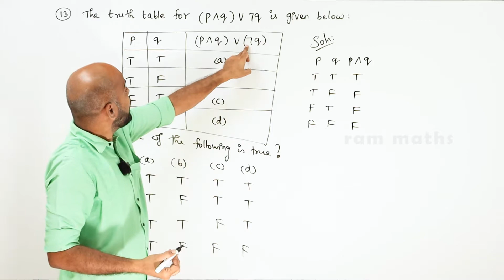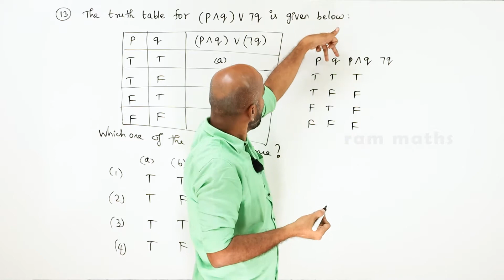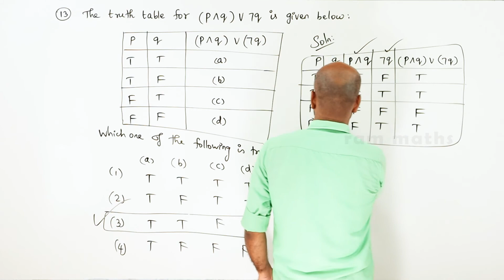12th | EX. 12.3 | Q.No.13 | DISCRETE MATHEMATICS | CHAPTER 12 | STATE BOARD | RAM MATHS